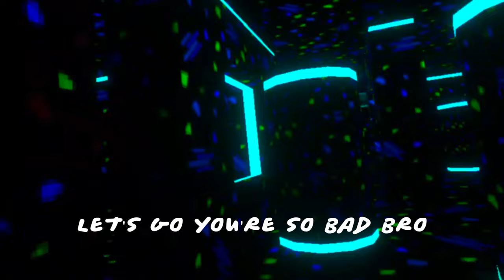I Found The #1 Best Gorilla Tag Fan Game!! (Retrust)